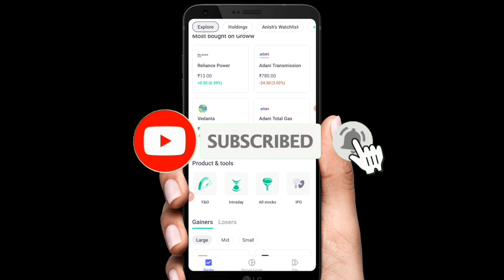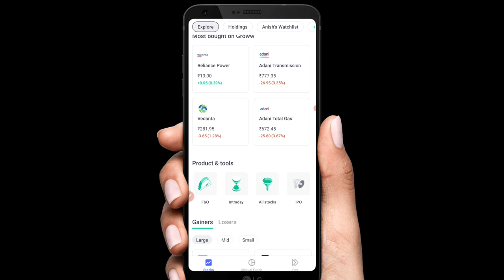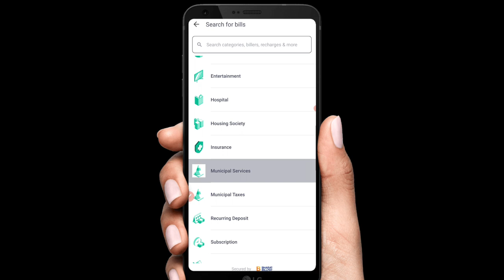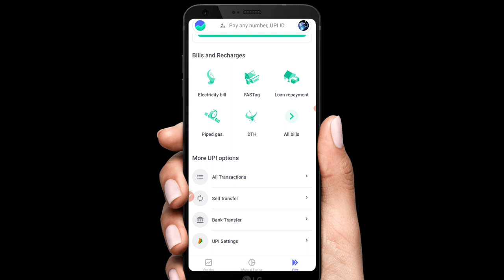Groww App New Update UPI Payment | Groww app in tamil | Star Online